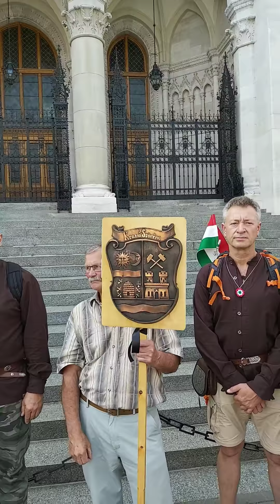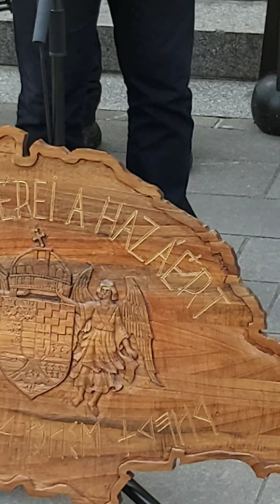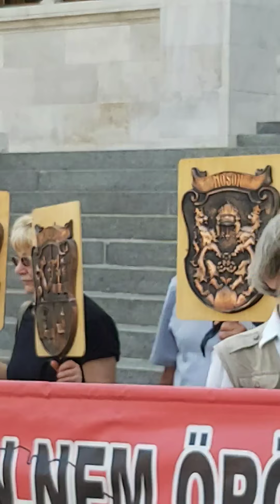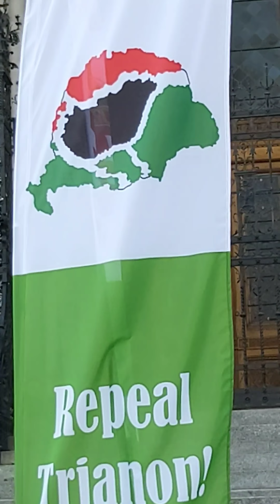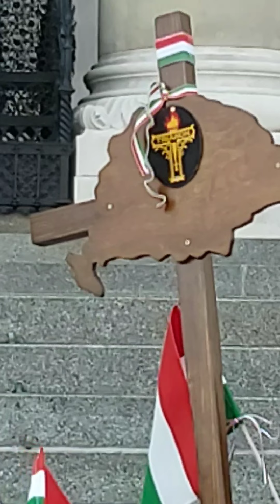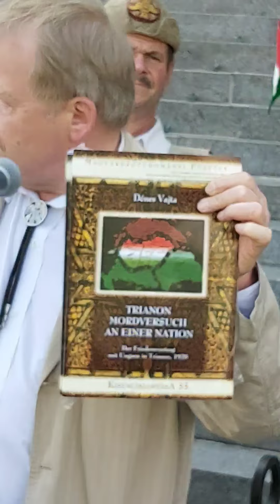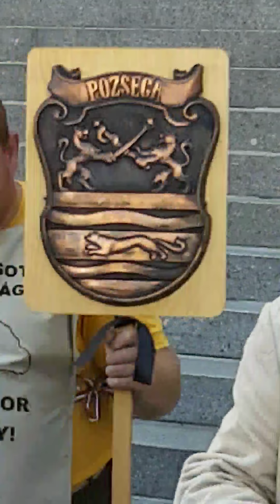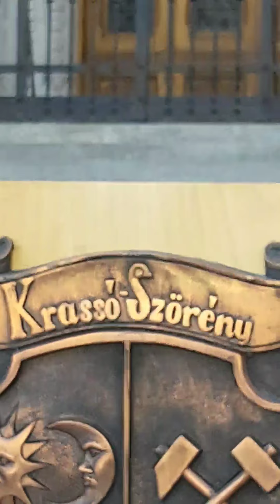A Trianon-menet indulása a Kossuth térről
2019. június 4-én elindult a Kossuth térről a tiltakozó Trianon-menet, amelynek tagjai 49 nap alatt gyalogolnak el Budapestről Versailles-ba. Az indító beszédet Patrubány Miklós a menet fővédnökségét vállaló Magyarok Világszövetségének elnöke mondta,. kemény szavakkal.